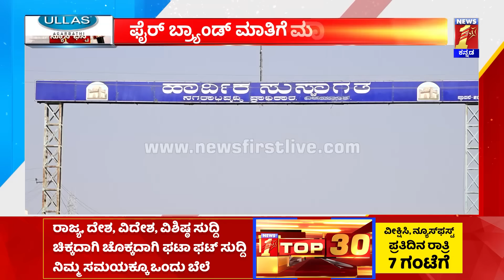Vijayapura City : ವಿಜಯಪುರ ಜನರ ಮತ ಯಾರಿಗೆ ? | Basangouda Patil Yatnal | 2023 Election | Newsfirst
Vijayapura City : ವಿಜಯಪುರ ಜನರ ಮತ ಯಾರಿಗೆ ? | Basangouda Patil Yatnal | 2023 Election | @newsfirstkannada